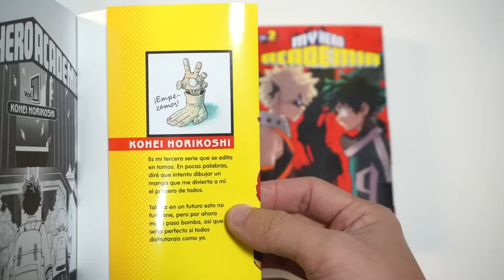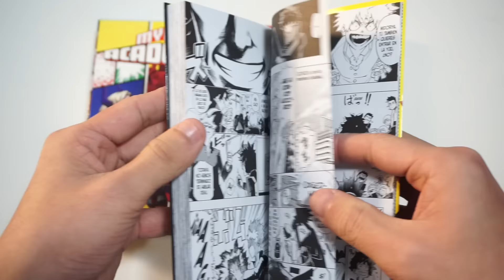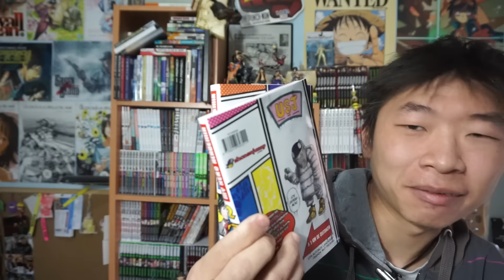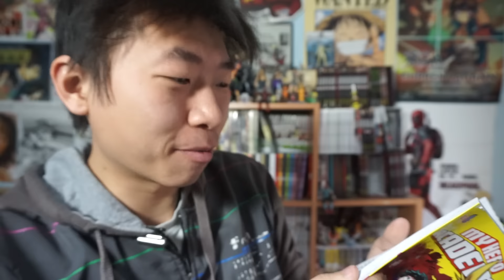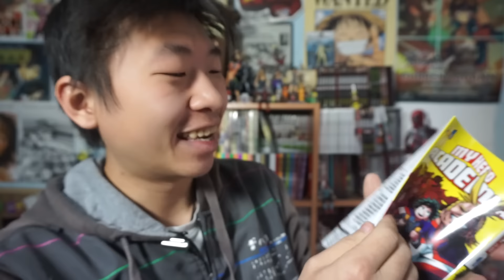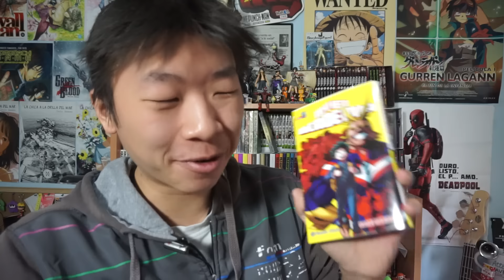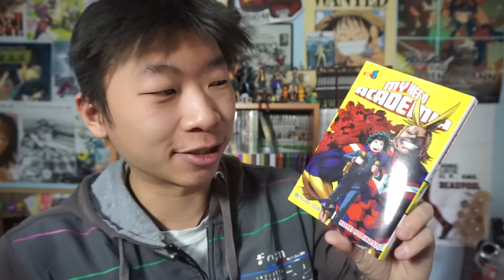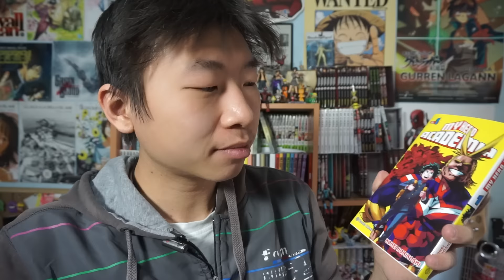PRIMERAS IMPRESIONES MANGA | My hero academia 1 y 2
Un nuevo shonen que quiere competir con One Piece. Superhéroes y supervillanos que veremos dandose palizas mientras Midoriya esta aprendiendo.

-Anniku: Comeo86

-Steam: comeo86 o comeo

-PSN: Domeo86

-Wii U: ComeoYet

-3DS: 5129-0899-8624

Quieres enviarme algo por correo postal? Envialo a (sin comillas):
  Huesca, España "